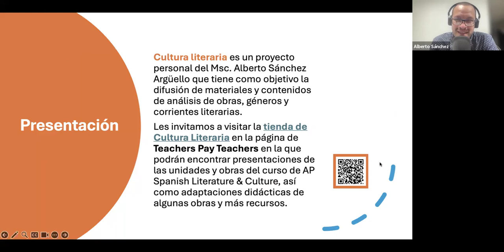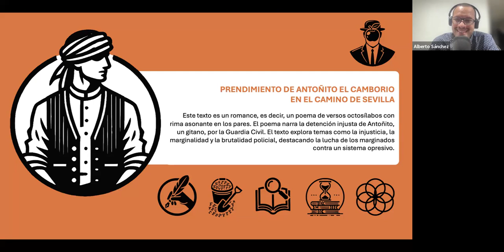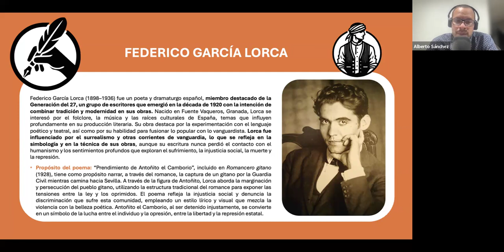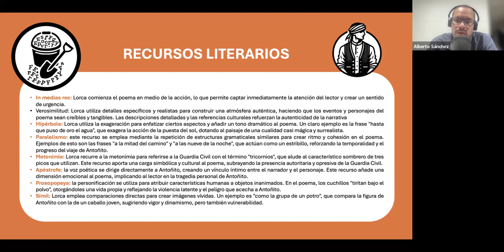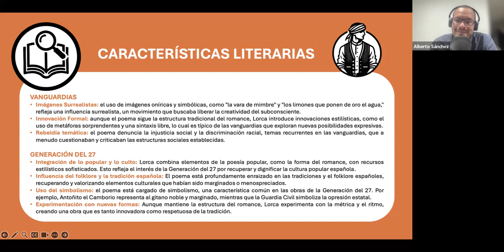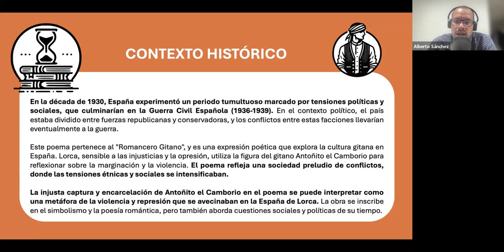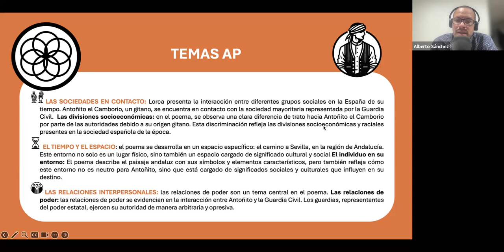Análisis express de Prendimiento de Antoñito de Federico García Lorca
Aquí encontrarás un análisis breve de ""Prendimiento de Antoñito el Camborio en el camino de Sevilla:

1:00 Introducción a la obra.
1:47 Federico García Lorca
3:22 Recursos literarios.
5:23 Características literarias.
6:43 Contexto histórico.
7:41 Los temas AP.